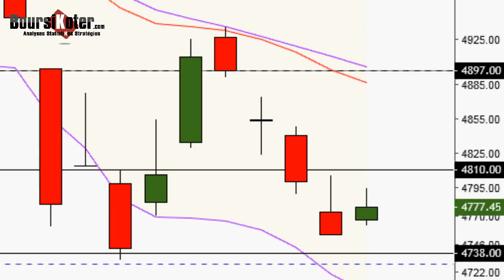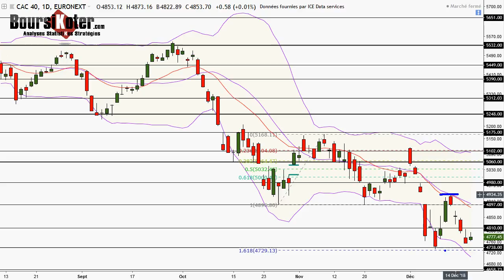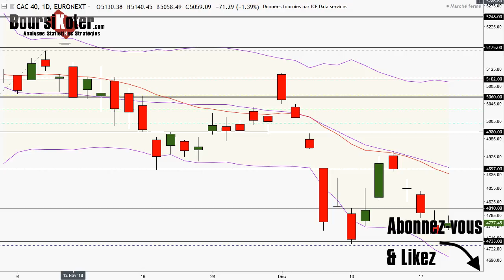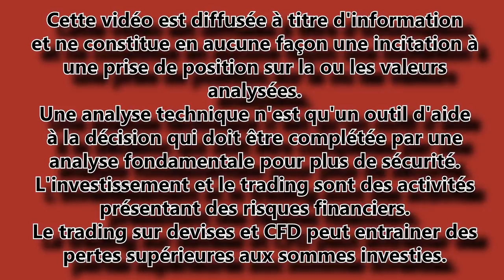CAC 40 Analyse technique du 19-12-2018 par boursikoter